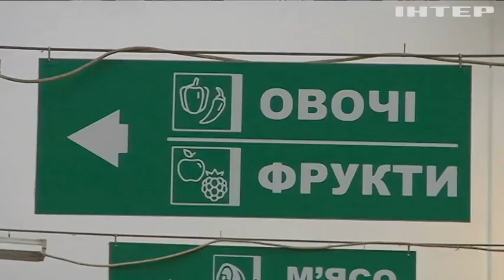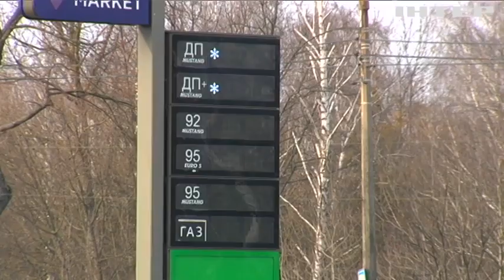В Україні стрімко ростуть ціни: в чому причина?